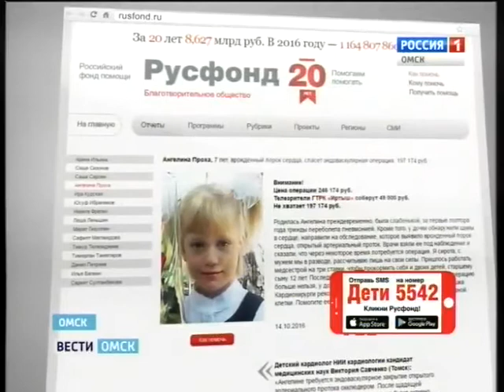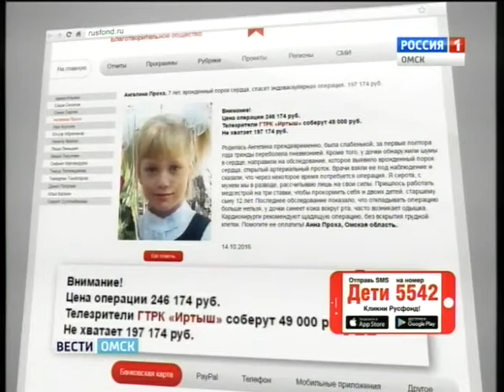Ангелина Проха, 7 лет, врожденный порок сердца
Ангелина Проха, 7 лет, врожденный порок сердца, спасет эндоваскулярная операция